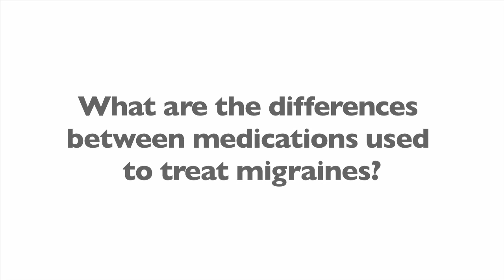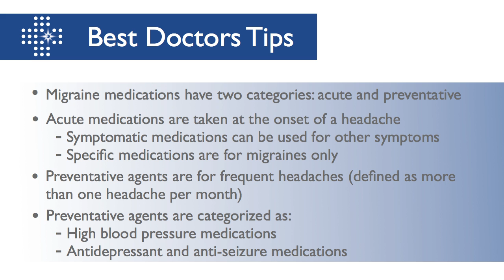The Different Medications Used To Treat Migraines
Dr. Newman explains that there are various approaches for treating migraine headaches, including ones that deal with the actual headache itself and preventative measures before a migraine attack.

Lawrence C. Newman, MD: There are many different approaches that we used to treat people who suffer from migraine.  In general, we divide the therapies into acute medications and preventative medications.

The acute medications are medications that taken at the onset of the headache to shorten the attack of pain, and hopefully to get rid of the associated symptoms, the nausea and vomiting for instance.

We divide the acute medications into two broad categories, symptomatic medications and specific medications.  A symptomatic medication is not just for migraine.

It can be used for pain or for nausea and vomiting for any reason.  It can include over the counter medications like Aspirin or Tylenol or medications combined like with caffeine like Excedrin for instance or certain prescription medications.

The prescription forms of antiinflammatory medications as well.  Specific agents on the other hand worked just for migraine and the beauty of these agents is that they target not only the head pain, but the associated features, the nausea, the vomiting, the lightness, the sound and the smell sensitivity.

They work quickly.  They do not cause sedation in general, and they are not addicted.  Agents like those include the Triptans, Sumatriptan or Imitrex, Rizatriptan or Maxalt were various forms, those medications, Ergotamines and Dihydroergotamine like Migranal nasal spray and several others.

Again, these agents target the headaches specifically not generally.  For people who had very frequent attacks of migraine, frequent is defined as more than one headache per month will often use preventative agents.

Preventative agents fall in several different categories.  High blood pressure medications, antidepressant medications, and antiseizure medications.  These agents have been shown to decrease both the frequency and severity of attacks of migraine letting patients go on to live a normal life.